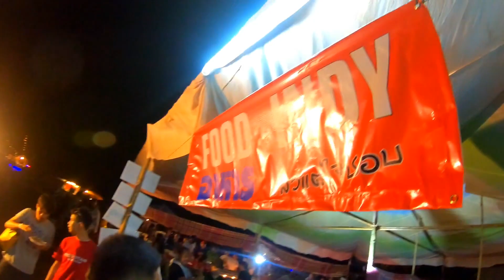แวะซื้อก้อย ครัวอินดีั ผู้กำกับผู้บ่าวไทบ้านอิสานอินดี้ อาจารย์บอย อิสานเขียว 2018